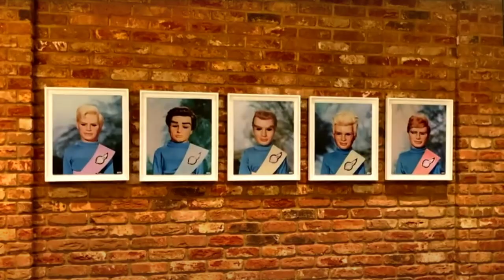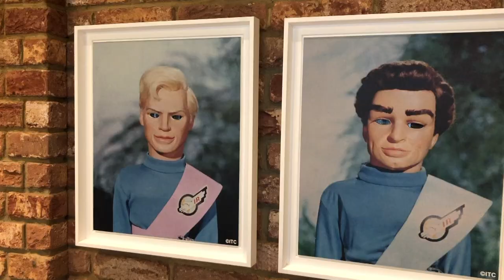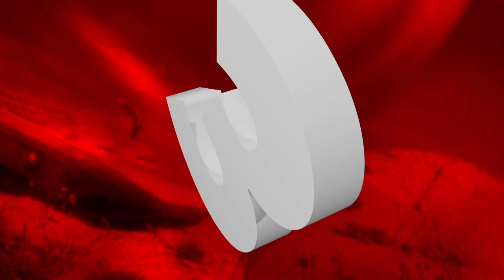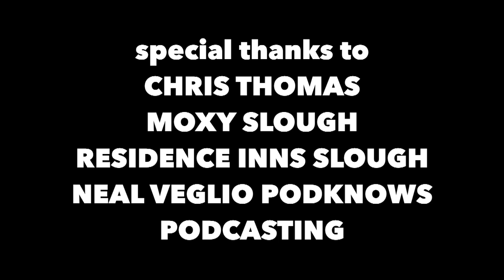Pod 266: Lee Sullivan Returns!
Comics artist and illustrator Lee Sullivan shares his earliest Anderson memories and answers questions from our listeners and viewers. Plus, Jamie and Richard bring you the latest news from Joe 90 and Chris Dale visits Madrid!

00:56 Welcome to the Gerry Anderson Podcast!

05:02 FAB Facts

11:24 The Gerry Anderson News! See links below

13:18 The Voice Of The Podsterons

20:07 Lee Sullivan - Part 1

49:51 Posts from the Podcast Facebook Group

53:17 The Randomiser with Chris Dale

1:14:55 Wrapping things up! For those of you new here, we're all about celebrating the amazing universe of Gerry Anderson, the legendary creator of Thunderbirds, Captain Scarlet, Space: 1999 and so much more. So buckle up and get ready for an interstellar journey! 🌌